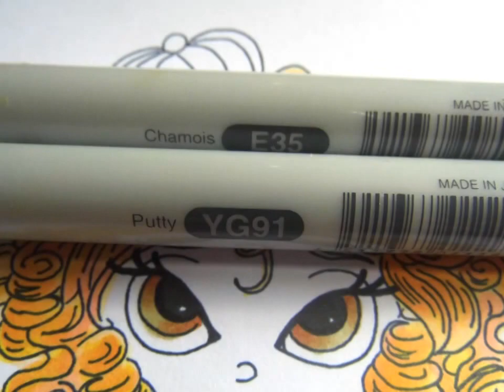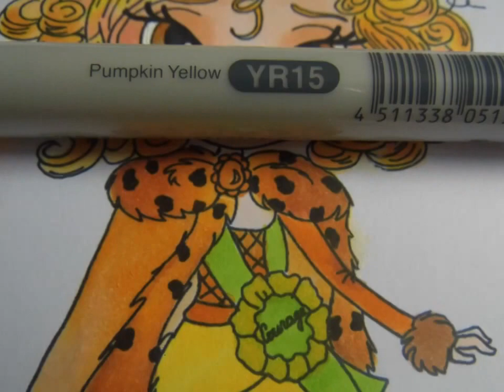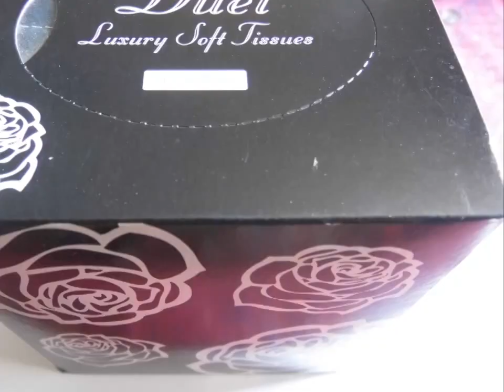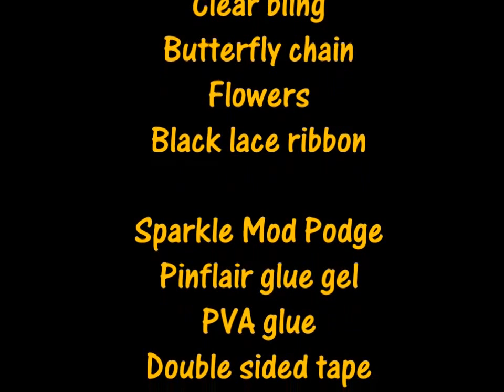Curly sue lioness